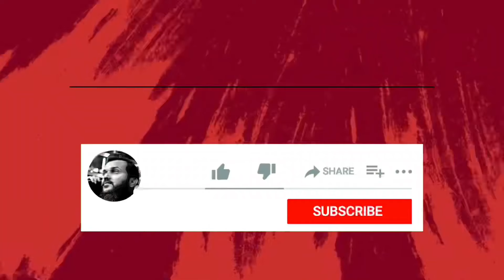Ap logo ki support se free rashan bags ready 🥰 (Fahad Bhai Official)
Title: Fahad Ahmed
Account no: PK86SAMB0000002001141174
Bank Name: Samba Bank